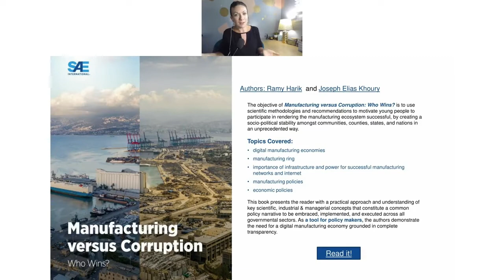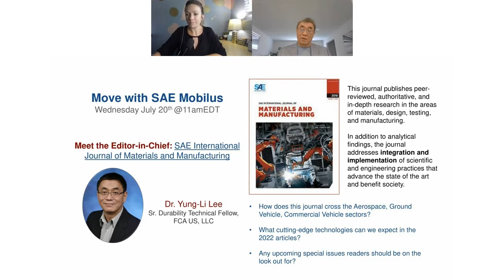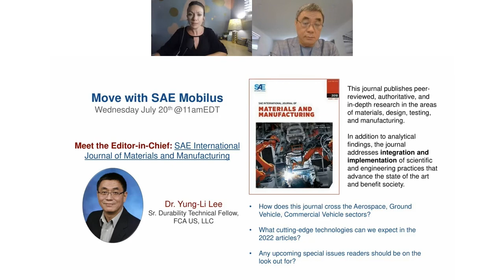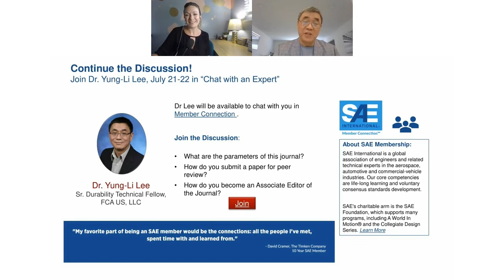July 2022: Meet the Editor-in-Chief of the SAE Journal of Materials & Manufacturing ft. Dr. Yung Lee